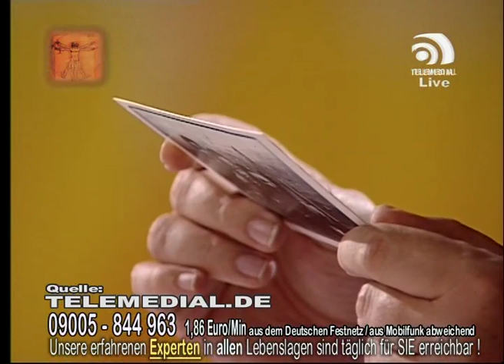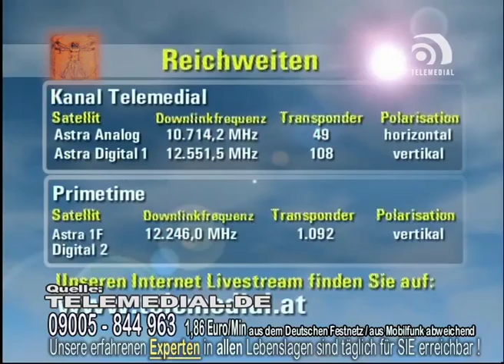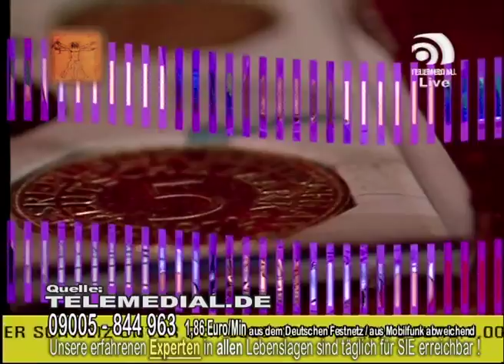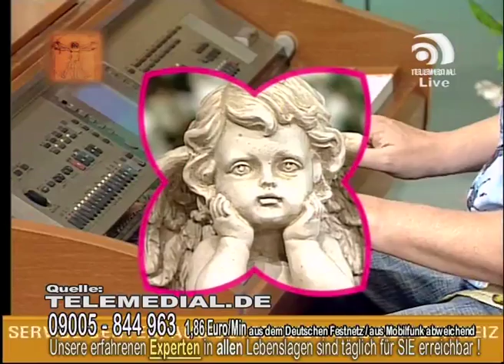Thomas G. Hornauer TelemedialTag168 -Teil4- (20.05.08)